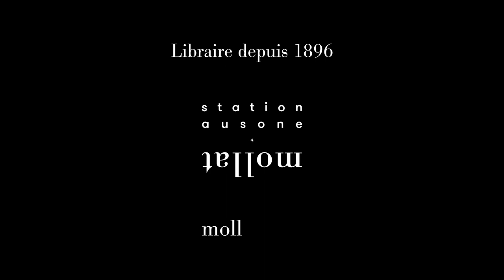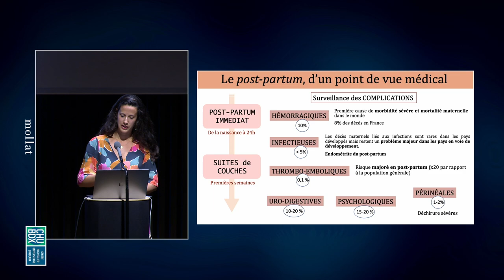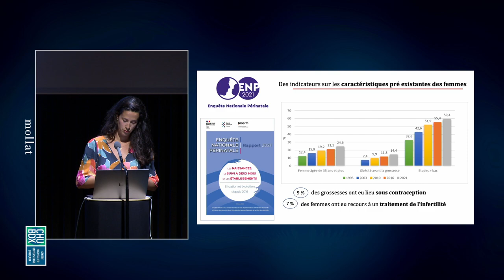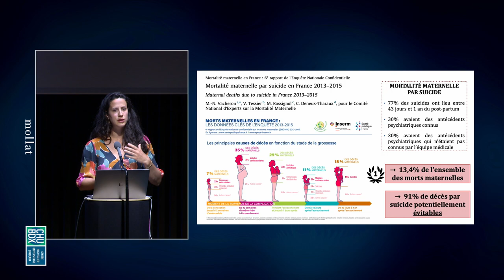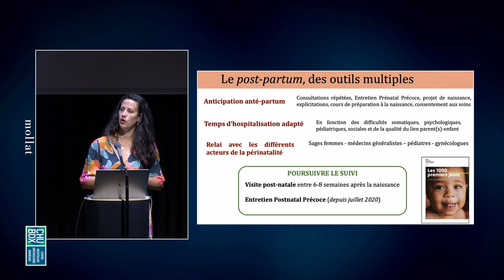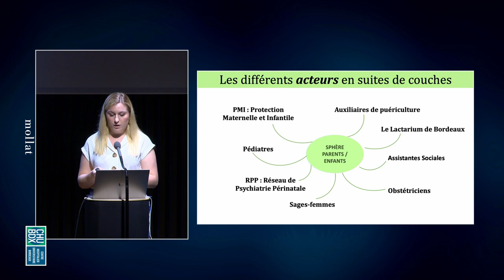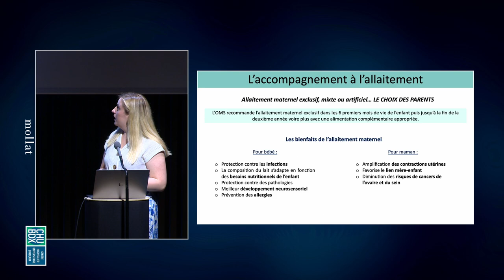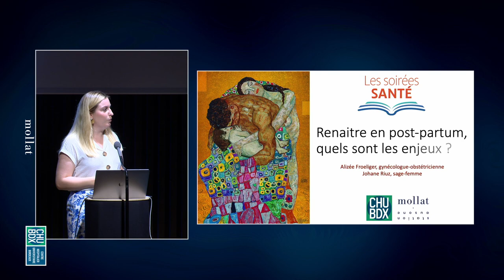Soirée santé CHU de Bordeaux - Renaître en post-partum, quels sont les enjeux ?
Il est impératif de lever le voile sur la période post-partum, une phase souvent invisible mais cruciale de la maternité. L'expérience de l'accouchement est complexe et ne se limite pas à sa dimension somatique. L'émergence de la parentalité, le vécu de la grossesse et de l'accouchement, les modifications corporelles et psychologiques en post-partum sont des problématiques faisant l'objet de davantage d'attention depuis les dernières années et qui intègrent des dimensions sociétales. Il est essentiel de déconstruire l'idée que la parentalité, même après un accouchement considéré comme physiologique, est uniquement une source de bonheur.

Docteur Alizée Froeliger
Obstétricienne, Chef de clinique - Assistante des hôpitaux à la maternité du CHU de Bordeaux dans le service de Gynécologie-Obstétrique du Professeur Loïc Sentilhes.
Activité de recherche clinique autour de la morbidité maternelle.
Doctorat d'Epidémiologie en cours sur le thème de la santé mentale maternelle en post-partum, au sein de l'Equipe de recherche en Epidémiologie Obstétricale Périnatale et Pédiatrique EPOPé (INSERM U1153) à Paris, et plus spécifiquement sur l'état de stress post-traumatique maternel en post-partum.

Johane Ruiz
Sage-Femme à la maternité du Centre Alienor d'Aquitaine - CHU de Bordeaux